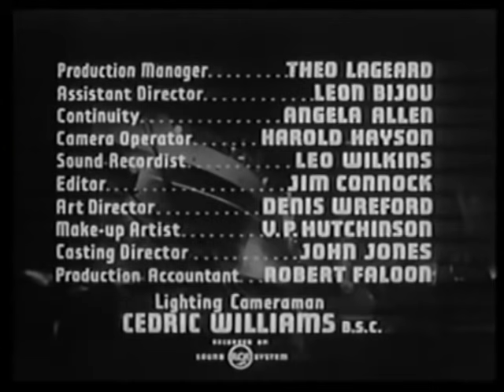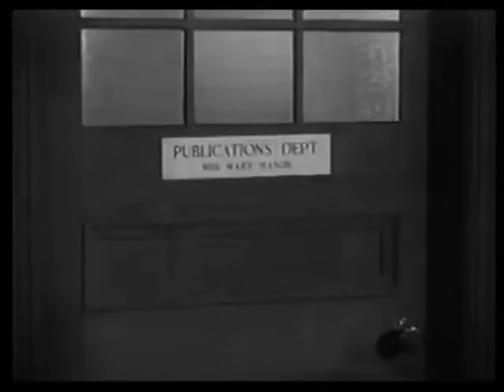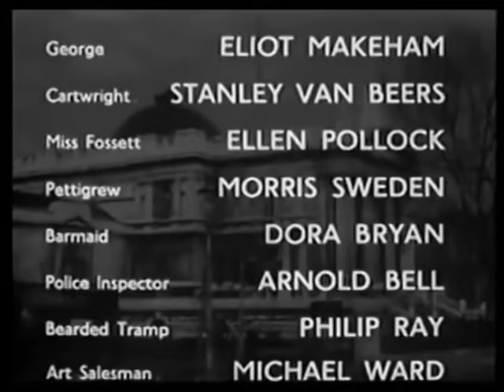The Fake (1953) Film noir movie full length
The Fake (1953) Film noir full movie. A priceless DaVinci painting arrives at London's Tate Gallery for a special exhibition, An American detective Paul Mitchell (Dennis O'Keefe) is assigned to guard it. However, on examination, Paul realizes the painting has been replaced with a fake. Joining forces with Tate employee Mary Mason (Coleen Gray), Paul attempts to find the original and collect the museum's $50,000 reward for its recovery.   - broken trout -       Broken Trout Movies